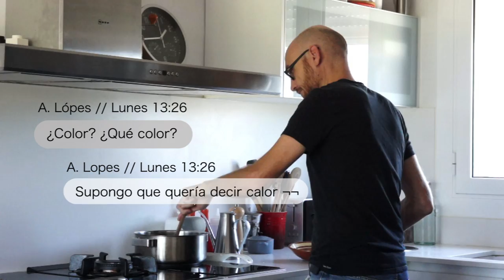TRIGOTTO Y GUISO